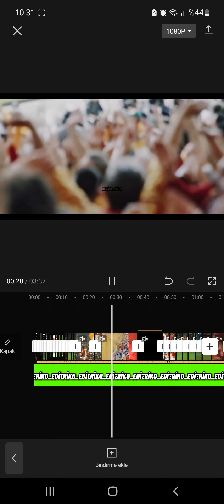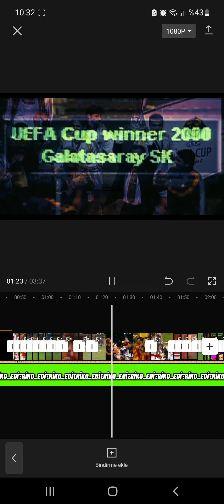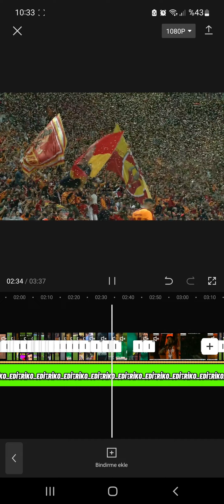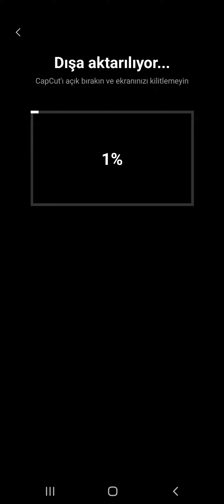ASLAN MARŞI CAPCUT YAPTIĞIMIN KANITI